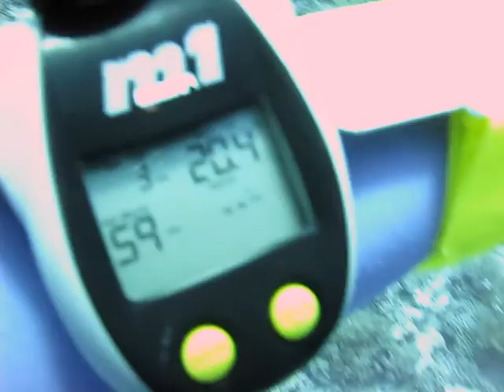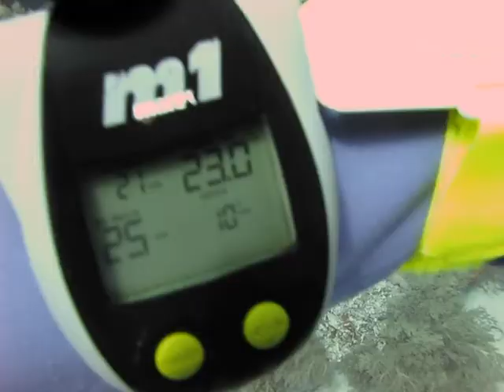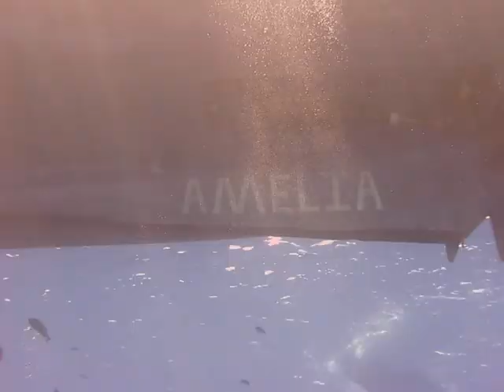Daedalus (Abo Kezan) (Red Sea) - Dive 04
Jørgen Skov (video), Frederick Rousset, Bjørn Larsen, Ivan Harreskov, Klaus Bach Hagen